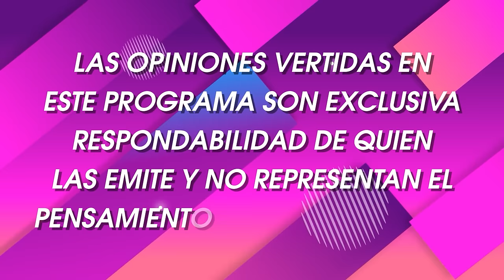CHISTES VIEJOS Y NUEVOS CON NANCHO PARRA | ES LA HORA DE TU PODCAST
Les damos la bienvenida al nuevo capítulo de “Es la hora de tu podcast”, un programa de entretención, que se basa en la buena conversación junto a la dupla más alegre de las comunicaciones. Willy Sabor y Dj Lolito le dan vida a este nuevo programa digital, donde más de una sonrisa te van a sacar. Acompáñanos en esta nueva aventura e identifícate con las historias, anécdotas y buen humor de nuestros animadores. Bienvenidos a “Es la hora de tu podcast”